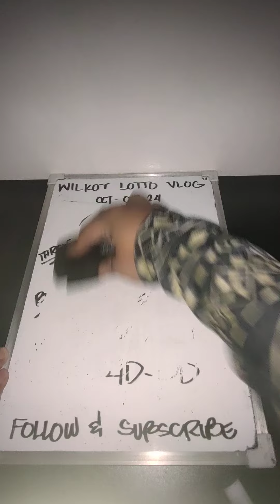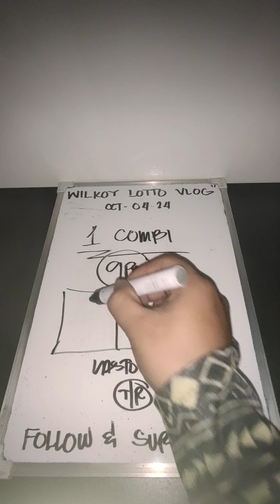CONGRATULATIONS 69•669 ABAYI ATONG PANG ALAS9 3D•4D